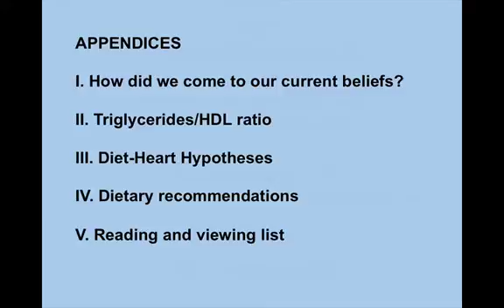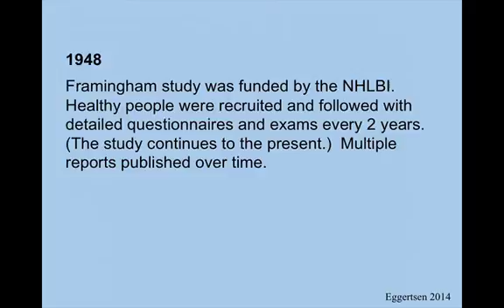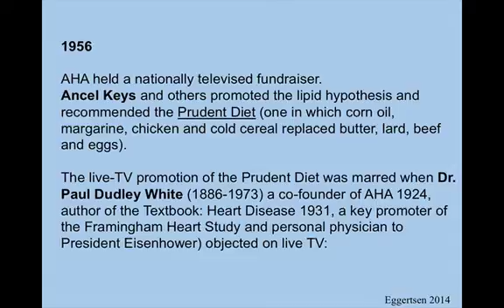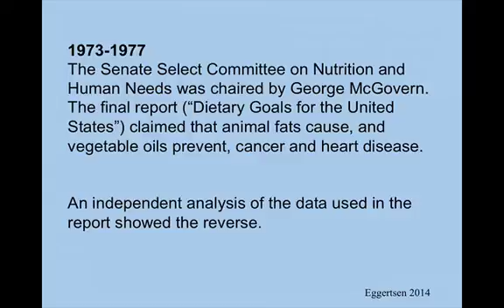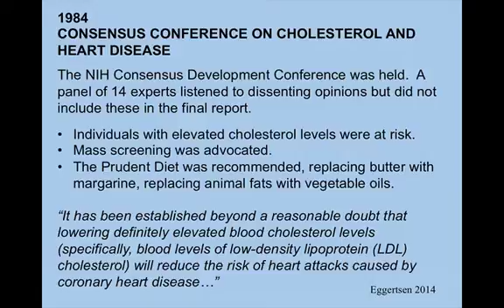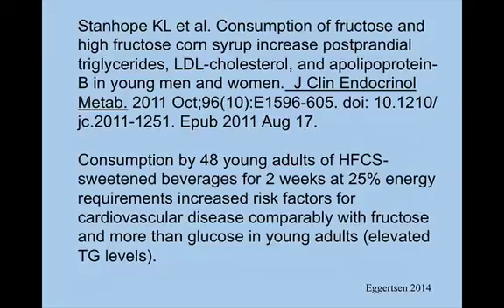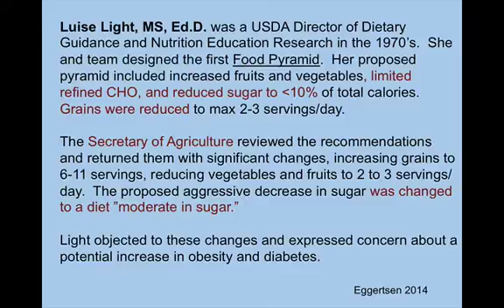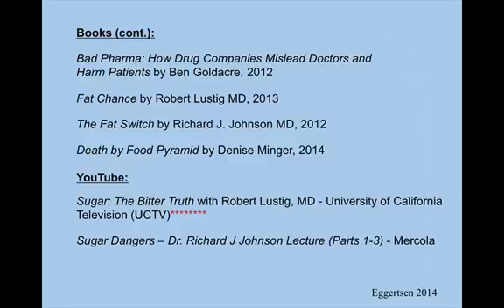Part II, Questioning the Cholesterol Treatment Guidelines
This is part II (appendices to Part I). The full title for Part I is: From one primary care doctor to another: questioning the cholesterol treatment guidelines. These appendices discuss the history of our acceptance of the lipid hypothesis, problems with our dietary guidelines, the alternative "diet-heart" hypotheses, treatment of elevated triglycerides, and reading list.